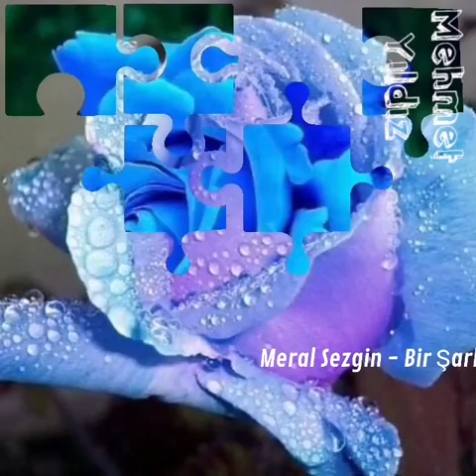Meral Sezgin - Bir şarkımız vardı - Derya Taşbaşı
109 Meral Sezgin - Bir şarkımız vardı - Derya Taşbaşı
ⓂⒺⒽⓂⒺⓉ  ⓎⒾⓁⒹⒾⓏ - ①⓪⑨